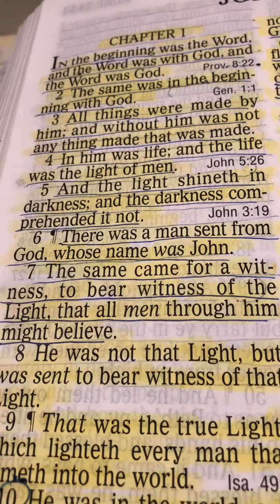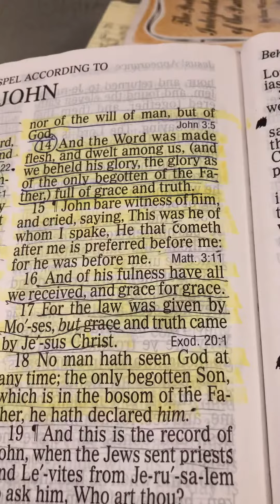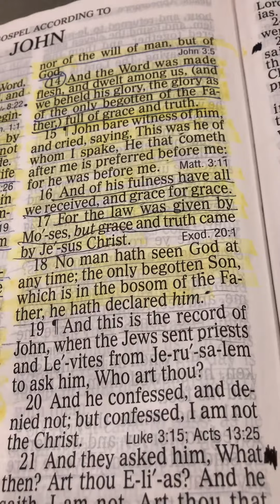John 1:1-18/ ￼prologue